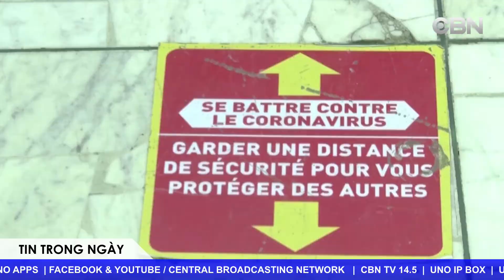20 HÀNH KHÁCH MẮC COVID-19 TÀU CHỞ KHÁCH BỊ CÁCH LY TRÊN HẢI PHẬN HY LẠP